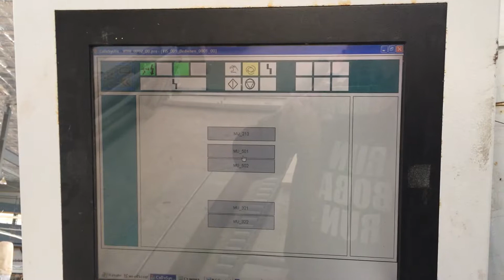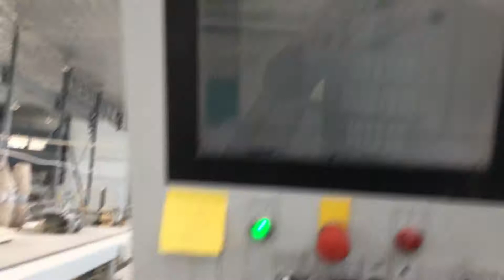Weimann Ригель в ручном режиме, проверка работоспсобности пневматики